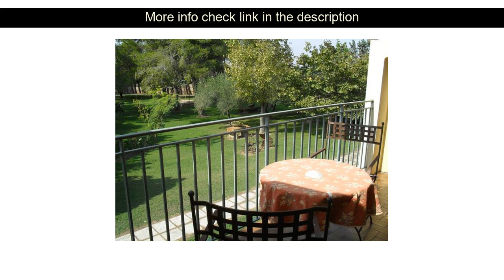Hotels Reviews: Hotel des Granges ( Arles, France )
Hotel des Granges ( Arles, France )
Address: 1724 route d'Avignon RD570

The 2-star Hotel des Granges offers comfort and convenience whether you're on business or holiday in Arles. The hotel offers a high standard of service and amenities to suit the individual needs of all travelers. Service-minded staff will welcome and guide you at the Hotel des Granges. Some of the well-appointed guestrooms feature air conditioning heating balcony/terrace desk soundproofing. Access to the hotel's outdoor pool garden will further enhance your satisfying stay. Hotel des Granges combines warm hospitality with a lovely ambiance to make your stay in Arles unforgettable.